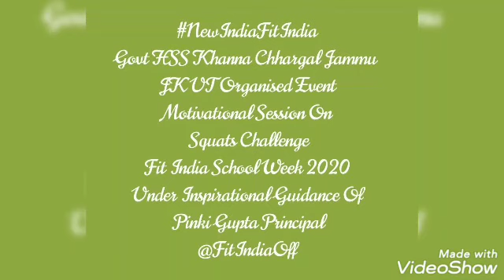NewIndiaFitIndia Govt HSS Khanna Chhargal Jammu Organised Motivational Session On Squats Challenge